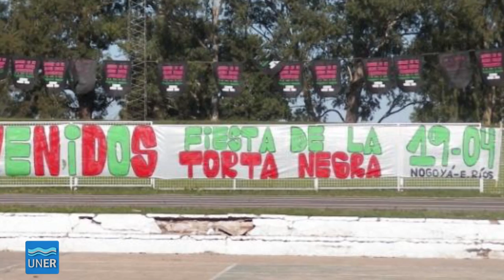Historias del Pago Chico - Nogoyá